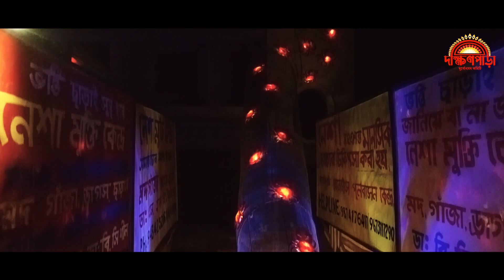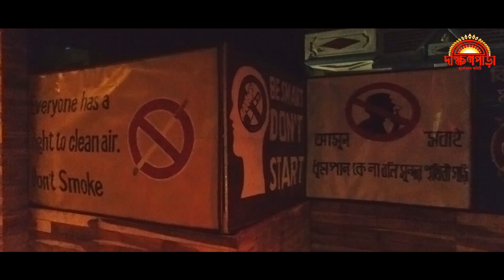DAKSHINPARA 2022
DAKSHINPARA 2022 BY AAGOMONI AN INITIATIVE OF ATANU SAWOO PHOTOGRAPHY